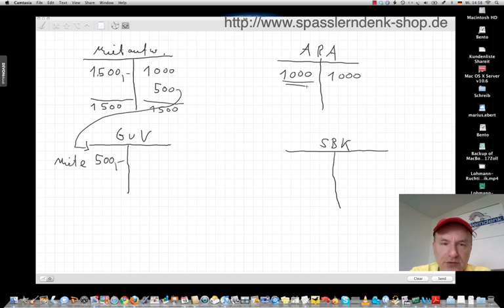Aktive Rechnungsabgrenzung | Teil 1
Beispiele:
• Betriebswirt
• Technischer Betriebswirt
• Technischer Fachwirt
• Industriefachwirt
• Wirtschaftsfachwirt
• Handelsfachwirt
• Personalfachkaufmann
• Industriemeister
• Küchenmeister
• Restaurantmeister
• Hotelmeister
• Abwassermeister
• Wassermeister

Hallo und herzlich willkommen. Mein Name ist Marius Ebert, und heute nehmen wir uns mal vor die Rechnungsabgrenzungsposten – Rechnungsabgrenzung; das ist ein Gebiet, das immer wieder Schwierigkeiten bereitet, obwohl es im Grunde ganz einfach ist. Rechnungsabgrenzung.
Aktive und passive Rechnungsabgrenzung (Betriebswirt/in IHK Aktive Rechnungsabgrenzung)
Und was ist der Sinn der Rechnungsabgrenzung? Der Sinn der Rechnungsabgrenzung ist, periodengerecht vorzugehen. Und „periodengerecht“ bedeutet, dass man eine Zahlung erhält oder eine Zahlung leistet, die inhaltlich in eine andere, spätere Periode gehört. Und hier möchte man eine periodengerechte Zuordnung, das heißt die Zahlung der Periode zuordnen, in die sie inhaltlich gehört.
Und wir unterscheiden
• die aktive Rechnungsabgrenzung ARA
• und die passive Rechnungsabgrenzung PRA.
Und aktive Rechnungsabgrenzung heißt zunächst mal: aktiv heißt, wir tun etwas, das heißt wir zahlen. Wir zahlen zu früh. Wir zahlen im Dezember zum Beispiel schon Miete für Januar. Aktive Rechnungsabgrenzung bedeutet: Wir zahlen, wir zahlen zu früh.
Und passive Rechnungsabgrenzung heißt: Wir bekommen, wir bekommen  zu früh Geld. Wir bekommen im Dezember schon Miete, wenn wir etwas vermieten, für Januar, weil der Mieter einfach jetzt 3 Jahre, 3 Monate auf Weltreise ist und die Miete schon im Dezember überwiesen hat für das neue Jahr zum Beispiel.
Buchungssätze der ARA (Betriebswirt/in IHK Aktive Rechnungsabgrenzung)
So, und was wir uns zunächst mal in diesem Video anschauen, ist die aktive Rechnungsabgrenzung ARA, das heißt: Wir zahlen zu früh. Und zwar am 1.12. überweisen wir die Miete für Dezember, Januar und Februar, 500 Euro monatlich, insgesamt 1.500 Euro.
Wie buchen wir das?
• Der erste Buchungssatz bei uns lautet „per Mietaufwand an Bank 1.500“. So, wenn wir jetzt nichts korrigieren, marschieren die 1.500 Euro komplett in die Gewinn- und Verlustrechnung, und das ist zu viel.
• Also korrigieren wir. Wir korrigieren, und zwar „ARA, aktive Rechnungsabgrenzung, an Mietaufwand“ – immer, wenn es „an Mietaufwand“ heißt,  wird etwas korrigiert, denn es heißt ja immer „per Aufwand“. Wenn wir „an Aufwand“ buchen, dann stimmt was nicht, dann wird etwas korrigiert, und zwar 1.000, denn nur die 500 Euro betreffen das alte Jahr, 1000 Euro betreffen das neue Jahr.
T-Konten der ARA (Betriebswirt/in IHK Aktive Rechnungsabgrenzung)
Wie sieht das aus mit den T-Konten? Wie können wir uns das verdeutlichen?